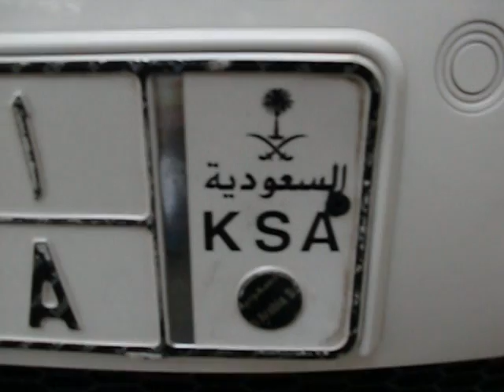BMW M5 with Eisenmann exhaust- Beauty and Beast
⇩⇩⇩⇩⇩⇩ All the info on this video can be found here ⇩⇩⇩⇩⇩⇩

This is the video of a beautiful white BMW M5 with black rims and smoked tail-lights, with plates from Saudi Arabia. But it's also a BEAST: such an agressive car, nice lines and curving...

- ALEX